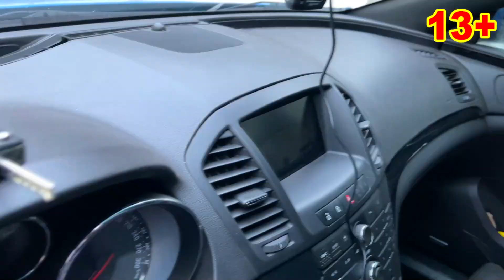Mr. Joker on Opel PAINTED WINDSHIELD VS Mr. Joe on Camaro PUT TIRES 13+